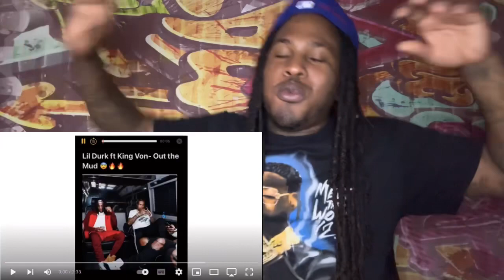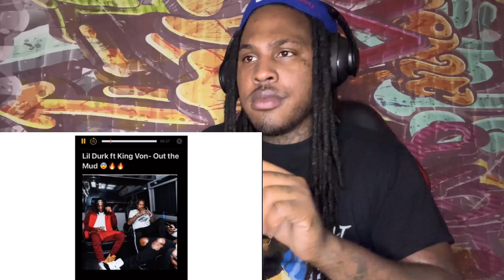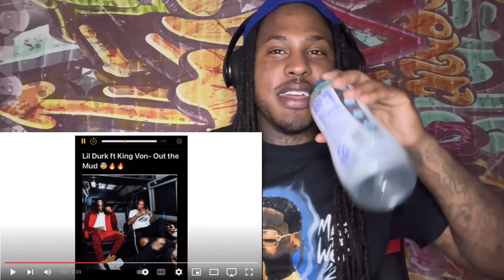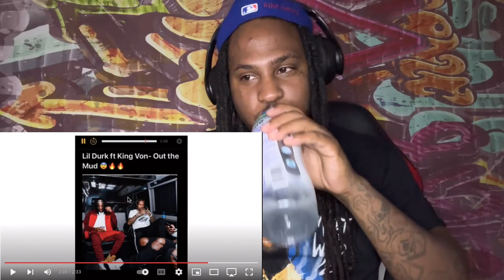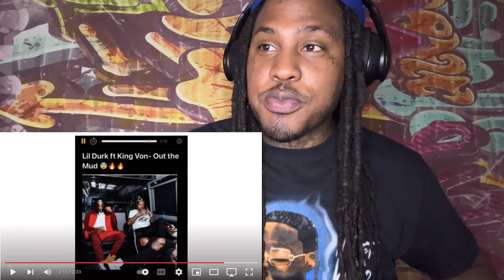THIS SONG HIT DIFFERENT!! Lil Durk Ft.King Von - Out the Mud (official audio) REACTION